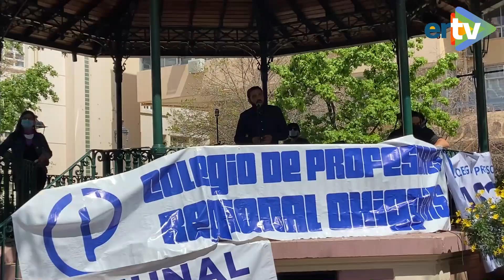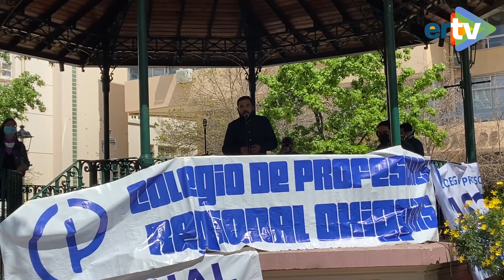Cerca de mil profesores salieron a las calles en jornada de paralización nacional en Rancagua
El gremio docente salió a las calles para mostrar su descontento al veto presidencial al proyecto de ley que había sido despachado en el Congreso y que buscaba mejorar sus condiciones laborales. Desde el Magisterio no descartan nuevas movilizaciones, según el avance de la ofensiva legal del Ejecutivo en el Parlamento.